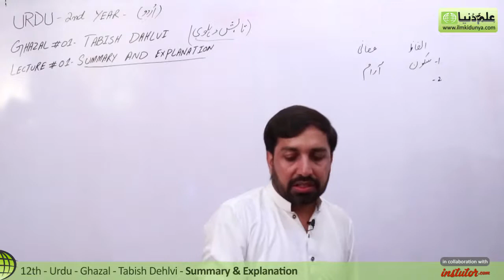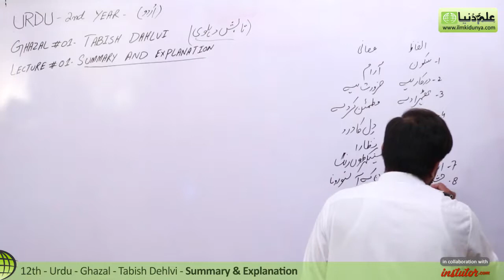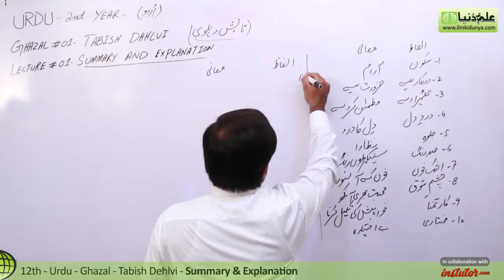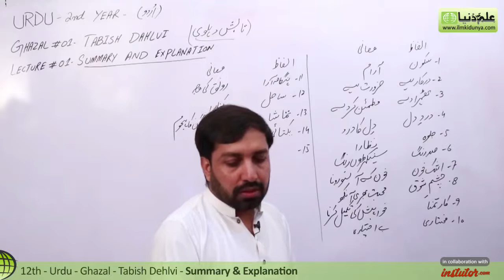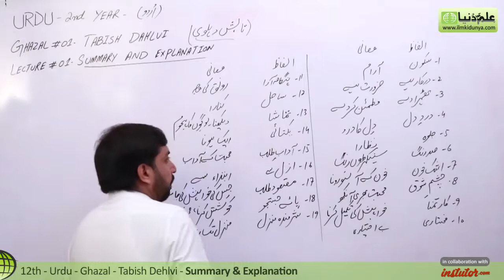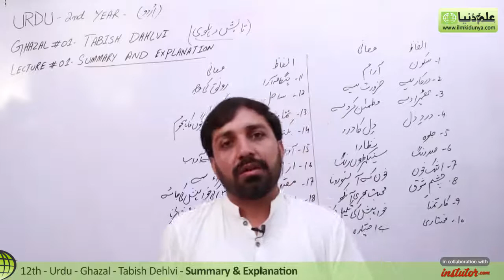2nd Year Urdu, Hisa Ghazal , Ghazal Tabish Dehlvi Summary and Explanation - 12th Class Urdu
In this Video lecture Sir Javed Iqbal discuss Inter Part 2 Urdu  Hisa Ghazal Na .The topic being discussed is Ghazal 1 and 2 Ghazal Tabish Dehlvi Summary and Explanation.

For more videos of Sir Javed Iqbal visit

If you have any questions about this topic on 12th Class Urdu , you can visit below link

for 12th Class online mcqs preparation visit

for 12th class past paper Download visit